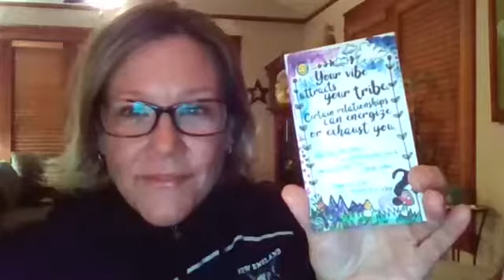Emily Clement, Life Coach: Thirsty Thursday! 2/21/19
Thirsty Thursday! Your vibe attracts your tribe. Certain relationships can energize or exhaust you. Describe the type of relationships you'd like to attract into your tribe. How can you model that vibe?